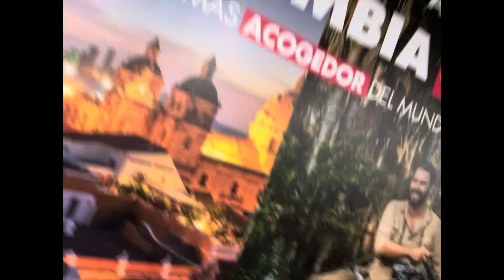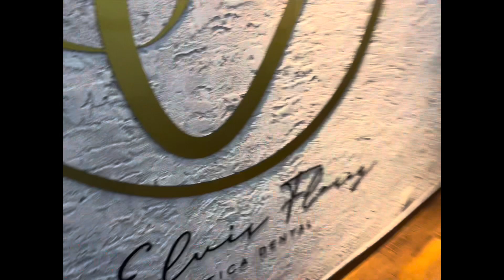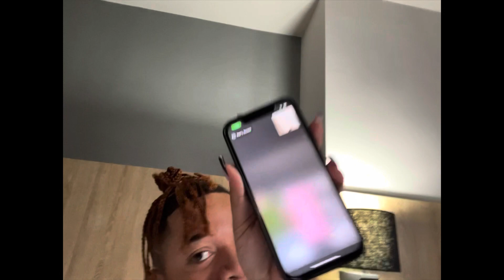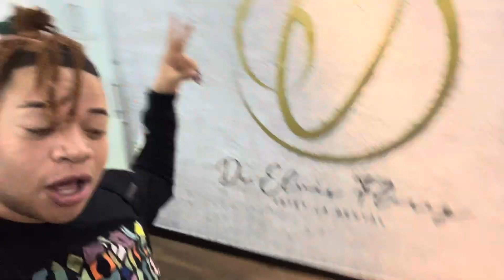Got my veneers in Colombia!! Come see the hype😁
Veneers I’m Colombia